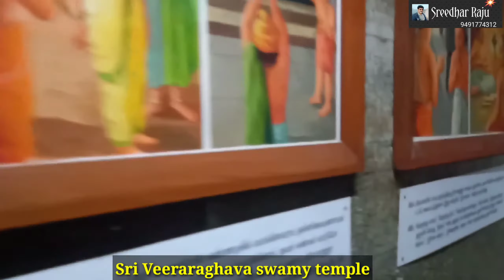59 Divya desam/Sri Veeraraghava swamy temple/Thiruvallur/108Divyadesam/tamilnadu/Sreedhar Raju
దక్షిణ బారతదేశ రాష్ట్రమైన తమిళనాడులోని తిరువళ్ళుర్ పట్టణంలో గల శ్రీ వీరరాఘవ పెరుమాళ్ ఆలయము విష్ణువు కి అంకితం చేయడమైనది.
ఈ ఆలయము ఆళ్వార్ల పవిత్ర శ్లోకాలచే కీర్తించబడి 108 వైష్ణవ దివ్యదేశాలలో ఒకటిగా గుర్తింపు పొందినది.
ఈ ఆలయములోని మహావిష్ణువుని శ్రీ వీరరాఘవ స్వామి లేక వైద్య వీరరాఘవ స్వామి అని,లక్ష్మీదేవి ని కనకవల్లి తాయారు లేక వాసుమతి అని పిలుస్తారు.
ఈ ఆలయ విమానాన్ని విజయకోటి విమానం అని,ఆలయకొనేరుని హృదయథాభనాసిని పుష్కరిణి అని పిలుస్తారు.
ఈ ఆలయము అహోబిల మఠం యొక్క పరిపాలనలో కలదు.
గర్భగుడి లోని ప్రధానదేవత వీరరాఘవ స్వామి తూర్పుముఖముగా భుజంగశయన భంగిమలో భక్తులను ఆశీర్వాధిస్తున్నారు.